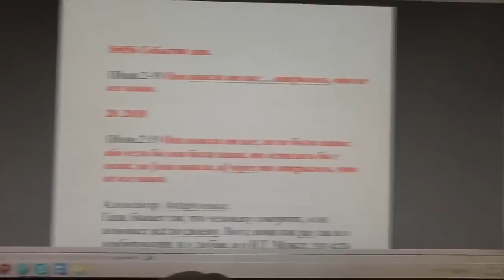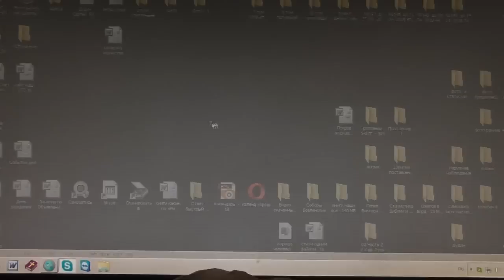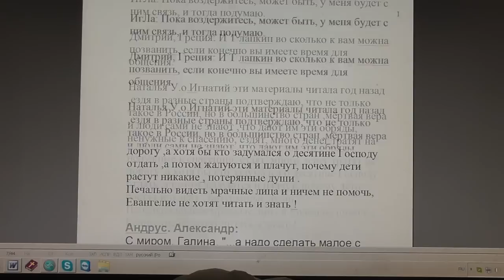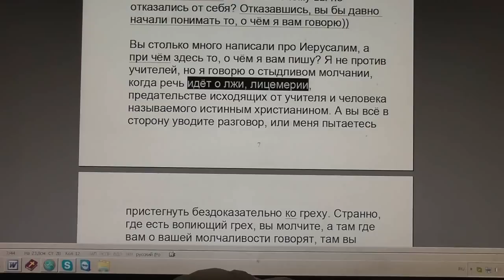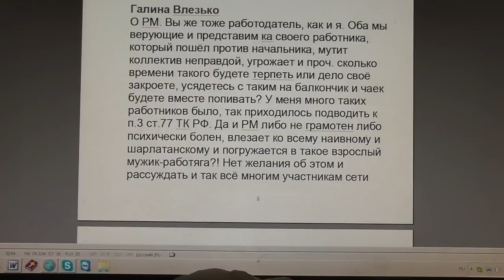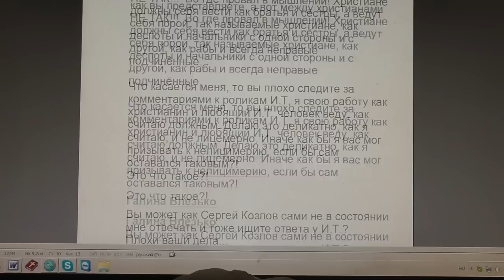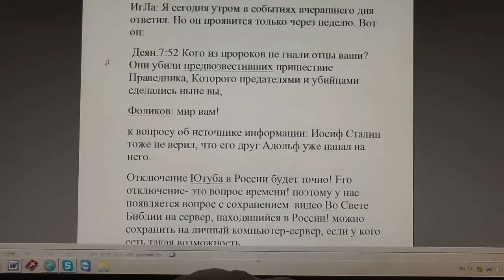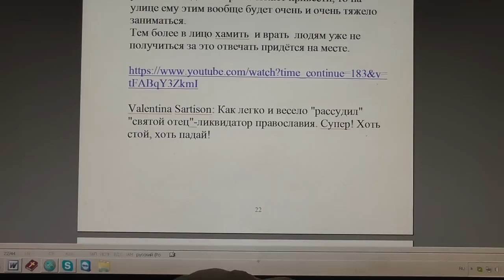№856. События дня. 1Иоан. 2:19. Они вышли от нас… открылось, что не все наши. 20. 04.2018